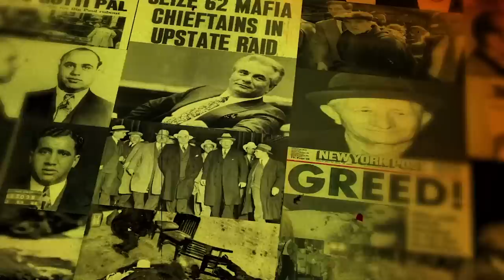MTR- THE PAPALIA CRIME FAMILY PART I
First, we begin with history.  You have to understand the differences between N'drangheta and the Sicilian Cosa Nostra.  The inductions are different, the standards are different, so to understand the Canadian underworld, you have to understand the differences between Calabrian's and Sicilians.

In the history of N'drangheta there has only been 48 informants, and in Sicilian Cosa Nostra over 6,000 informants, so the differences in traditions and standards are different.

In the first Episode you will learn the differences in the structure and basics between N'drangheta and Cosa Nostra, and we begin with Johnny Papalia, as he begins his legendary tale in the early days of organized crime in Canada.  There will be several episodes to follow, then will be followed by the Cotroni crime family.

This Canadian crime series is the most in-depth Canadian mafia series to date, with many new stories, and some never before heard history. We have our Canadian series on our podcast site, which has been downloaded over 60,000 times already.  We'd like you to join our podcast, so we are releasing the Papalia Crime Family Series and The Cotroni's for free.

Thank you for your continued support, and remember, we are the best at what we do for a reason, because nobody is talking about the Canadian mafia, nobody has, to the extent in which we have covered it.

*MTR, LLC, is a copyrighted show, and any use without the expressed permission/consent  of MTR, LLC, is strictly prohibited and protected by United States Copyright laws.

We don't ask for donations, but they are appreciated, hit the thanks button, or click the donation button, and as always, thank you for visiting our YouTube page, and please like and subscribe and share.